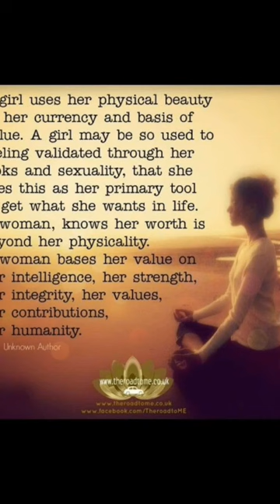This Girl(Has Turned Into A Woman)Mary Macgregor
This Girl(Has Turned Into A Woman)